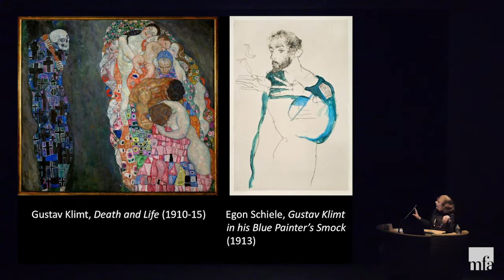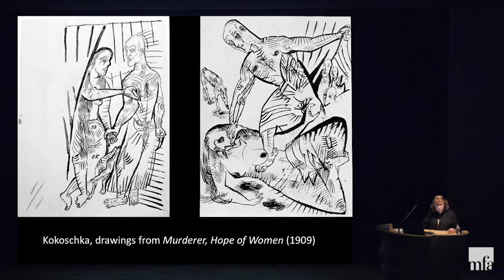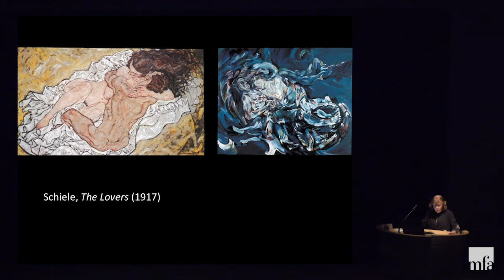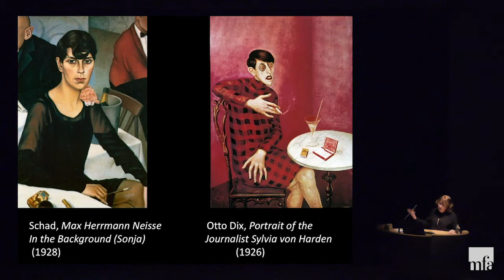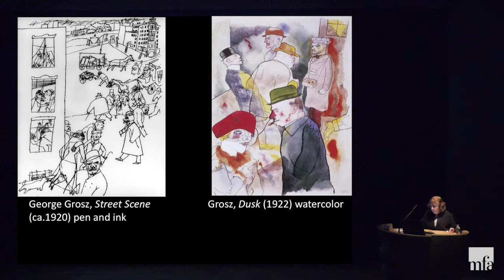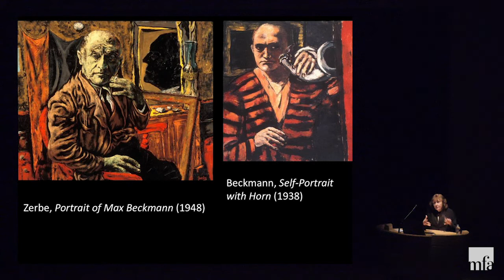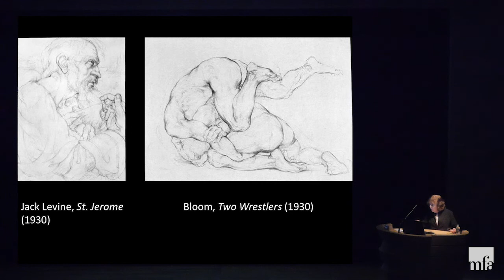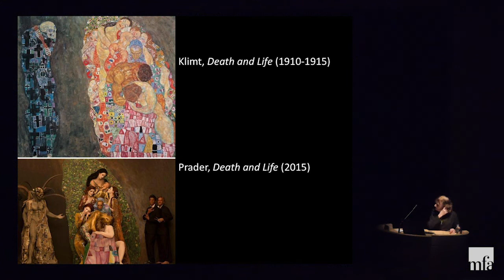The Legacy of Klimt and Schiele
The conceptual and stylistic transformations initiated by Klimt and Schiele resonated with their compatriots and beyond. From Oskar Kokoschka’s expressionist outpourings and Christian Schad’s cool sophistication to Max Beckmann’s compressed metaphors and Otto Dix’s biting social critiques, artists across Europe responded to Klimt and Schiele by creating new and challenging works that continued to define avant-garde modernism throughout the first half of the 20th century.

Judith Bookbinder, adjunct professor, Department of Art, Art History, and Film Studies, Boston College